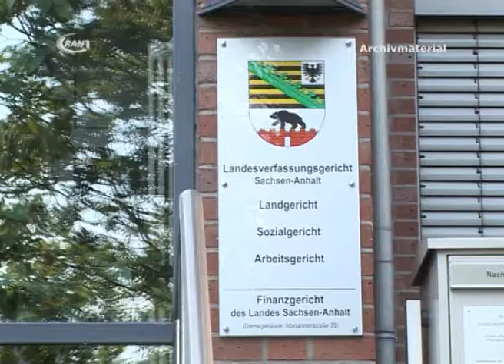Urteile gesprochen - RAN1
Der Prozess gegen vier mutmaßliche Supermarkträuber, die im Frühjahr in Dessau-Roßlau und Umgebung zahlreiche Überfälle begangen haben sollen, ist am Dienstag teilweise beendet worden.  Einer der vier mutmaßlichen Täter muss wegen schwerer räuberischer Erpressung in zwei Fällen  für 2 Jahre und zehn Monate hinter Gitter und anschließend in eine Entziehungsanstalt. Den anderen deutschstämmigen Täter verurteilte das Landgericht zu einer Freiheitsstrafe von einem Jahr und acht Monaten die allerdings zur Bewährung ausgesetzt ist. Wegen neuer überraschender Erkenntnisse wurden die beiden anderen ausländischen Mittäter noch nicht verurteilt, das Gericht tritt am 29. November erneut zusammen, Experten erwarten für diesen Termin bereits eine Urteilsverkündung. Im Frühjahr diesen Jahres sorgten die mutmaßlichen Täter für Angst und Schrecken weil sie unter vorhalten von Schreckschusspistole und Messer immer wieder Bargeld aus Kassen verschiedener Supermärkte erpressten.